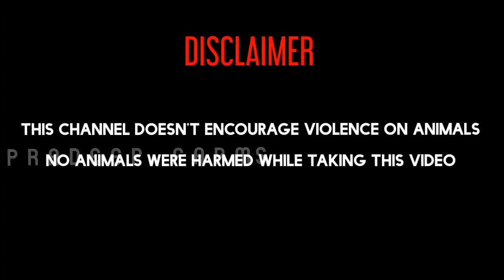Personal Delivery Done ✅ Repalle ✔️Pradeep Farms || Vijayawada || Nunna